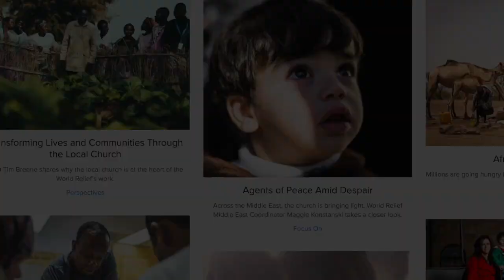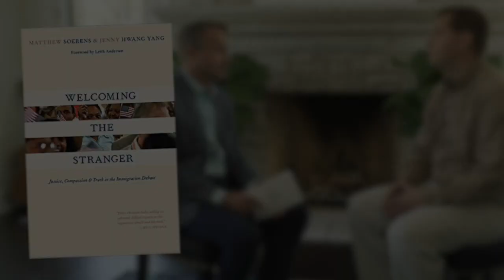Conversations - Refugees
Conversations can help us understand the many facets of a tough topic, which can lead to us better understanding the heart of God as we seek to help others find their way back to him.